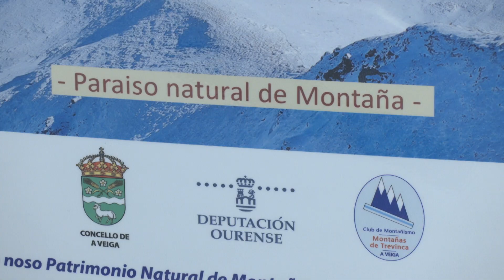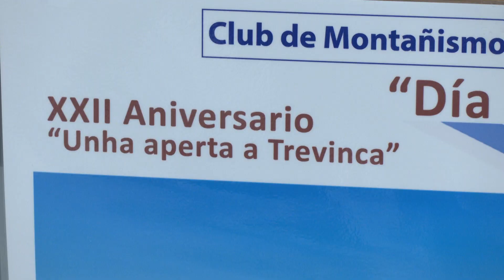Día da Montaña Galega e XXII aniversario dunha “Aperta a Trevinca”